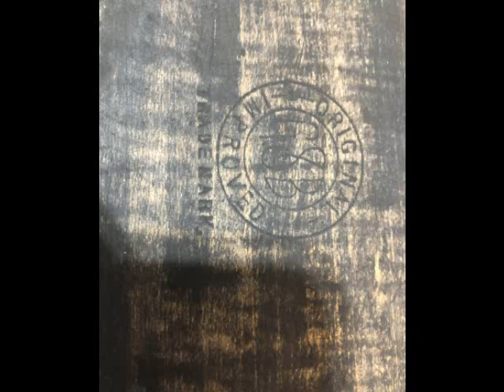19th Century Fiddle Case Restoration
I am working on a project to restore a fiddle and the case that held it. Indications are that it is a 19th century instrument. Restoration of the fiddle has been on the back burner until I finished the case.